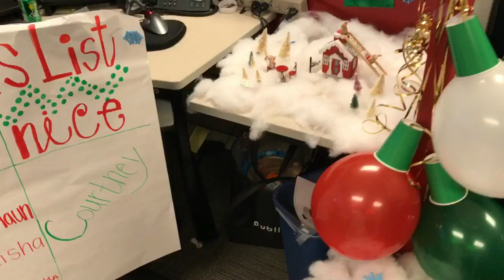Cubicle decoration ideas Christmas 2016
Cubicle decoration ideas Christmas 2016. Hello beautiful people! In this video I will be giving you a tour of my office/cubicle space and showing you how I decorated it. I hope this gives you some inspiration and ideas so you can turn your office into a fun environment.
Christmas Cubicle decoration ideas 2016. I decorated my cubicle at work in Santa's Cabin Theme. Log Cabin.